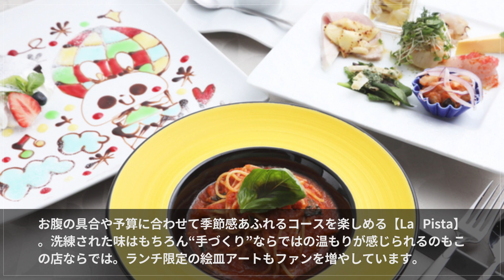La Pista【神楽坂 】 イタリアン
神楽坂6丁目、早稲田通りを少し入った場所にある【La Pista】は、古民家を改築したイタリアンレストラン。2フロアからなる店内は、どこかリラックスしたムードが漂います。店の自慢は、四季折々の旬の食材を使用したコース料理。“リストランテをカジュアルに”とのコンセプトのもと、目にも美しい『前菜盛り合わせ』から心躍る『ドルチェ』まで、趣向を凝らした一皿で楽しませてくれます。こだわりの料理に合わせるワインはイタリア産中心のラインナップで、おいしいマリアージュが楽しめそう。デートや女子会、家族そろっての外食など、さまざまなシーンに対応してくれます。

00:00 お店概要
00:07 お店のこだわり
00:28 お店のおすすめメニュー
00:55 お店のこだわり